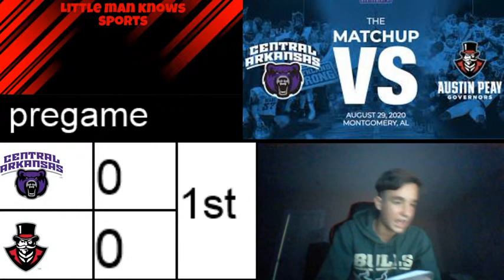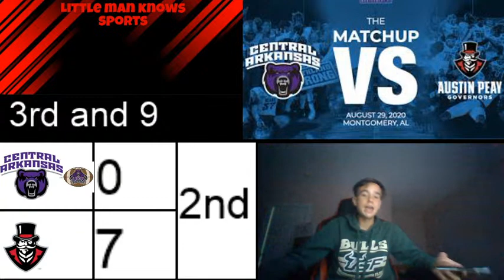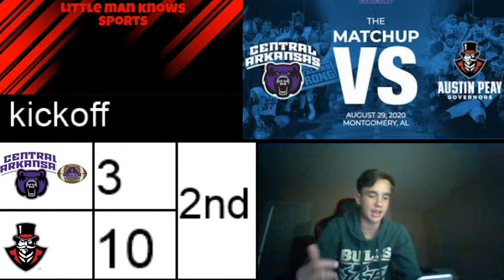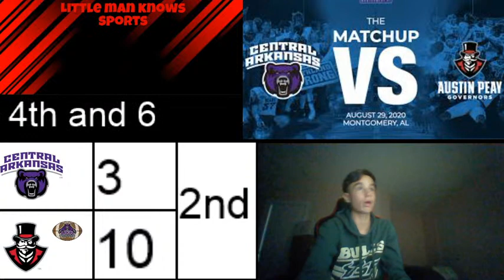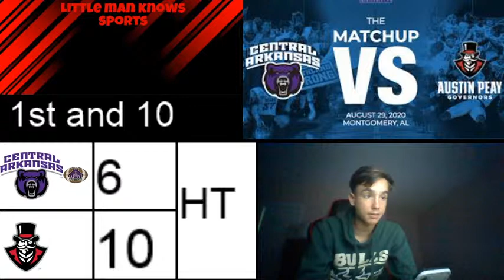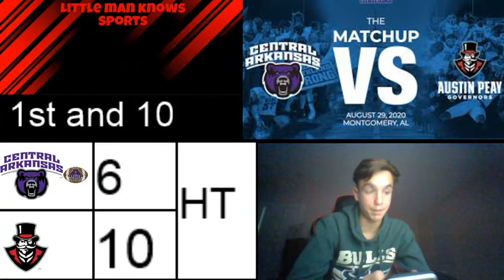Austin Peay vs Central Arkansas live stream play by play and reactions! College football kickoff!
Welcome everyone im super exicted to be covering the first college football game of the 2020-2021 between  Austin Peay and Central Arkansas as we have finally arrived to the new season! Come into the stream sit back and relax while i cover the play by play reaction and go in depth on the game.